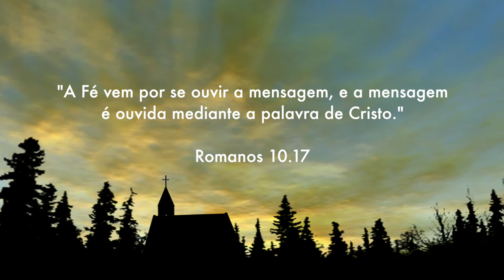Romanos 10.17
Mídias Sociais